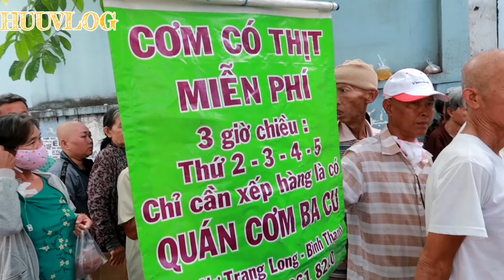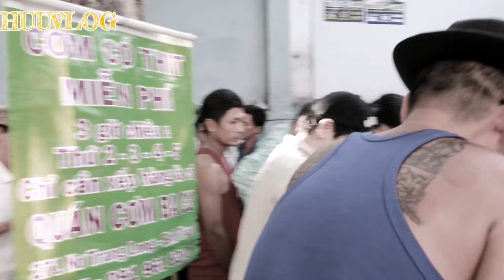Ấm Lòng Vơis Sự Hảo Tâm Của Anh Ba Cu | Hữu Vlog | Dấu Chân Sài Gòn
Cảm ơn cả nhà mình đã xem video của em, hãy chia sẻ và đăng ký để ủng hộ kênh "Hữu Vlog - Dấu Chân Sài Gòn" của em nhé! ĐĂNG KÝ ủng hộ kênh em để đạt được 1000 subcrible nha cả nhà ơi.
Cả nhà có thể liên lạc và trao đổi thông tin bên dưới nhé. Thank cả nhà nhiều.
Từ Thiện Cơm Có Thịt Quán Cơm Anh Ba Cu ở TPHCM làm ấm lòng bao nhiêu con tim của anh Cường Ba Cu
Em là Lưu Nguyễn Xuân Hữu – sáng lập kênh “Hữu Vlogs - Dấu Chân Sài Gòn”. Kênh này được lập ra với mong muốn ghi lại những khoảnh khắc đẹp trên hành trình khám phá những món ăn của đất nước Việt Nam ta, khám phá những vùng đất mới và cùng với đó là trao gửi yêu thương cho những mảnh đời bất hạnh.